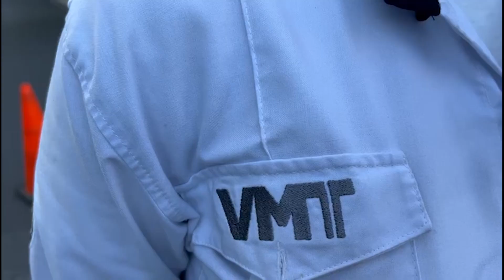Implementan plan piloto para reducir el tráfico en colonia San Francisco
Las personas que circularán en la colonia San Francisco, solo podrán hacerlo en un solo sentido, como parte de una prueba piloto que se mantendrá hasta el 12 de octubre.